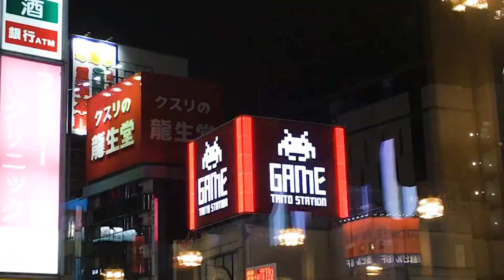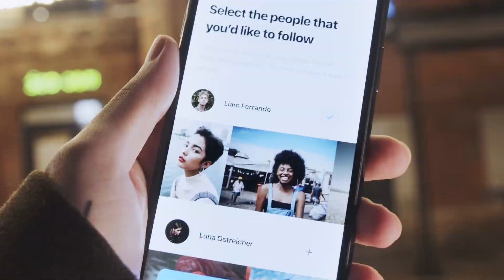8 maneiras de reconhecer a Arte no dia-a-dia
Ei quer aprender a pintar rostos na temática indígena? então conheça meu programa e junte-se à nossa comunidade exclusiva. ACESSE
Jaime Trindade   Embu das Artes -SP